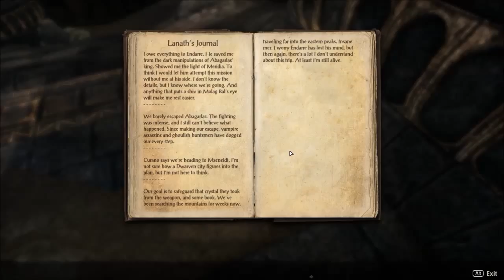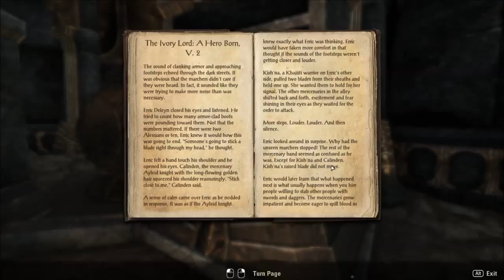The Elder Scrolls Online - First Person Gameplay - Mortuum Vivicus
In this video I do a quest for the fighters guild and travel to a distance Dwemer Ruin.